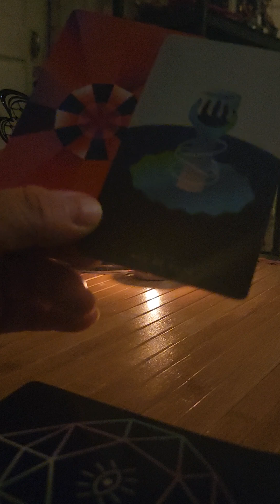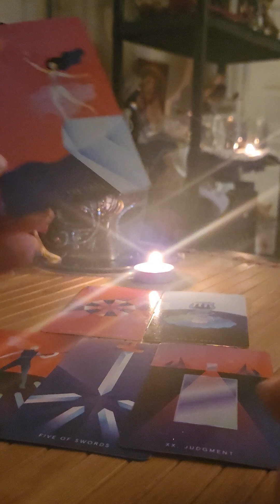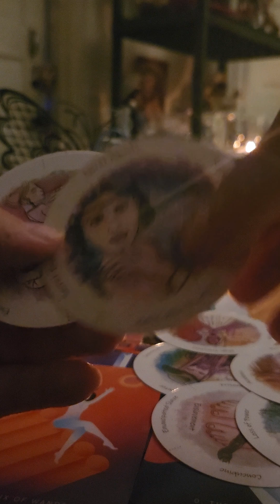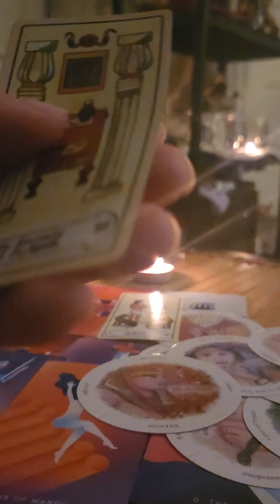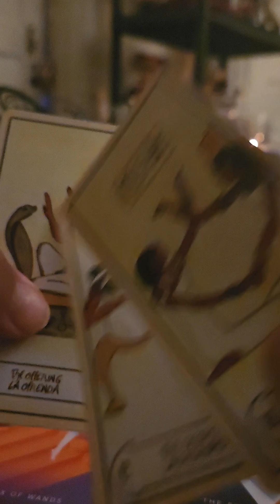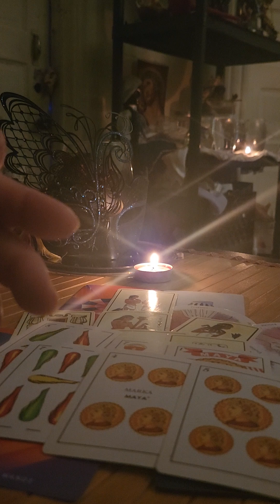🌟 Greetings, Leo! 🌟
I've prepared a personalized reading just for you!

If you're intrigued by a deep dive into your life's mysteries, I offer a comprehensive session for $50. This includes three unique spreads tailored to uncover insights about yourself, your loved ones, or any burning questions you may have. With the guidance of my Espanolas and spirit guides, along with a special session with my Muerto for quick yes-or-no inquiries, you'll gain the clarity you seek.

My returning clients often affirm the accuracy of their readings, proving the value in what I do.

Don't hesitate—let's embark on this journey of discovery together.

Warm regards,